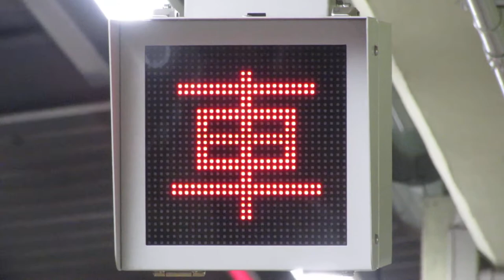ホームドア用の表示器(LED電光掲示板) 北大阪急行 緑地公園駅 その2